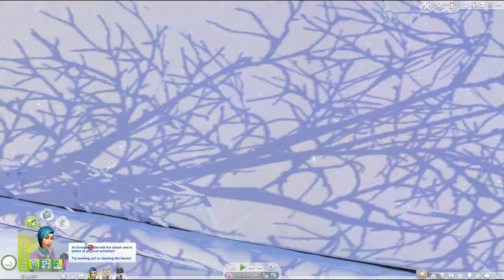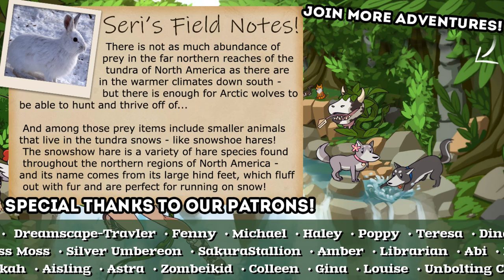Start of a SNOWY SLED DOG Saga!! 🐕🗻 Sims 4: Snowy Sled Dogs • #1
Ready for even more adventure?!

🌿💚 Stay curious!! 💚🌿